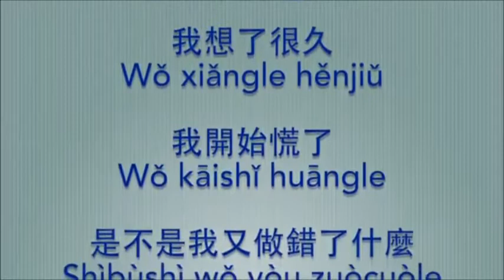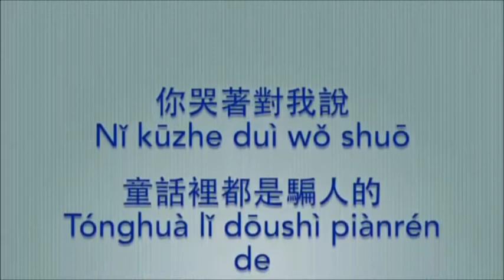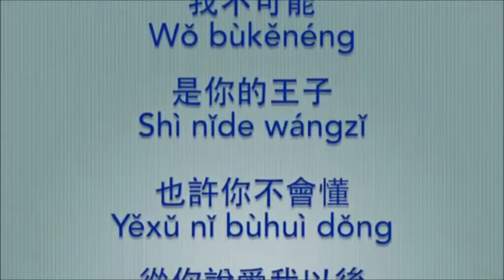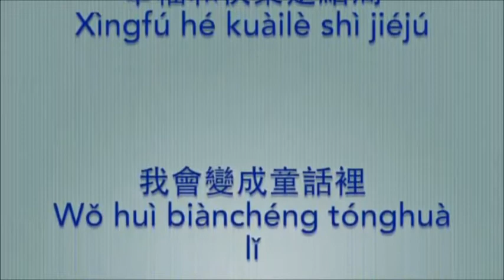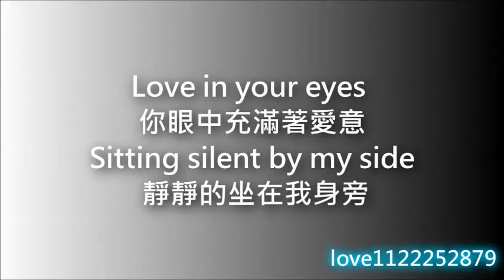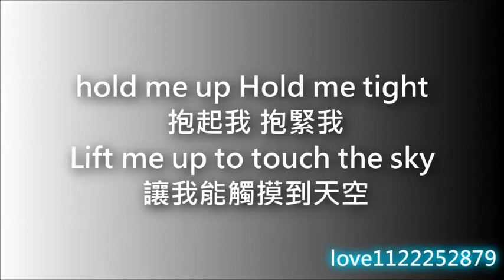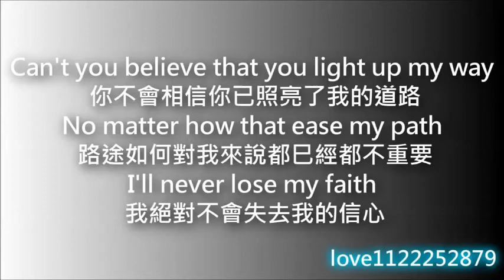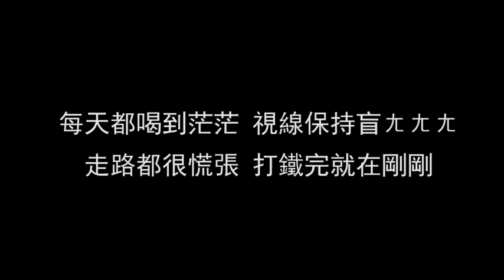白沙夏日學校動態成發一年一班